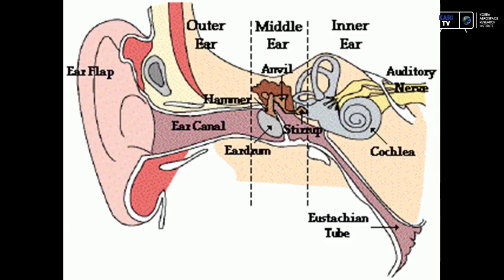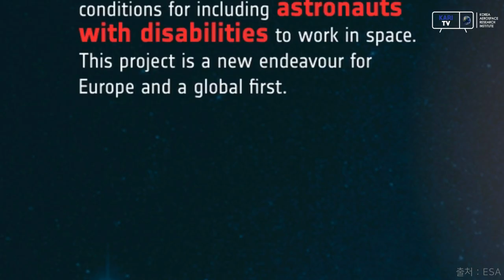"나는 봉사하고 싶었다." 우주개발에 공헌한 청각장애인들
4월 20일, 오늘은 장애인의 날입니다.

미국 갈루뎃 대학교의 청각장애인의 우주개발에 공헌한 이야기와

유럽우주청 ESA가 세계 최초로 장애인을 우주비행사로 선발한다는 계획을

영상을 통해 확인해보시죠.